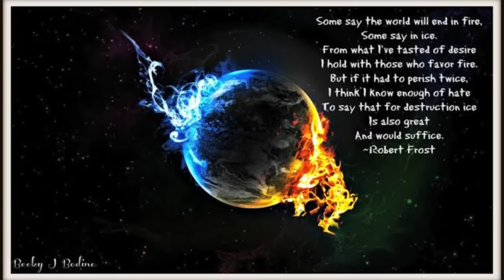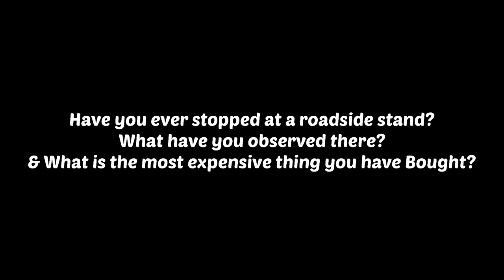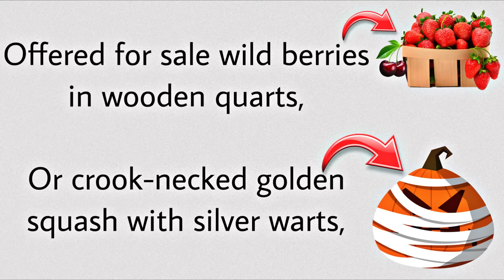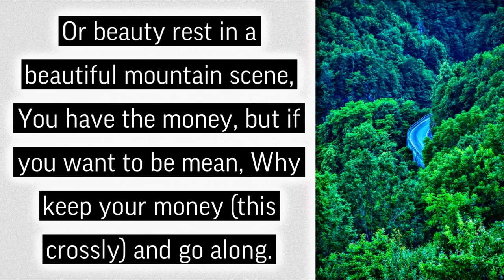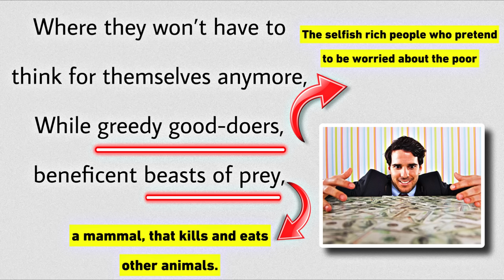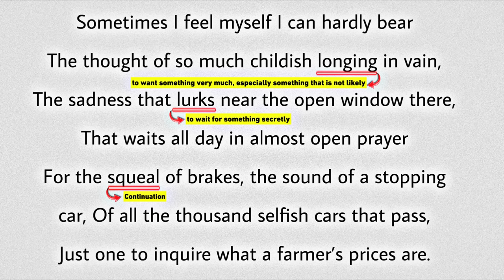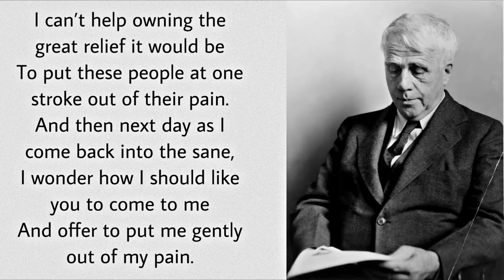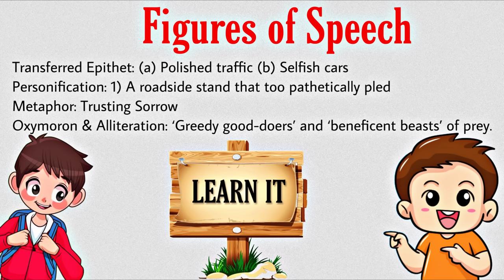A Roadside Stand Class 12 | Full ( हिंदी में ) Explained | Animated | Flamingo By Educational Bhaiya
Ignore Tags 🏷